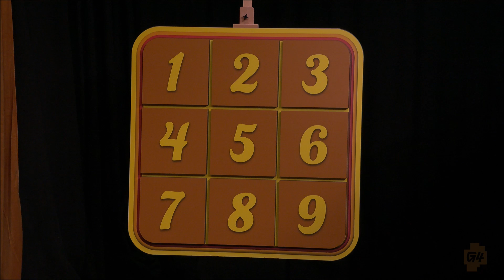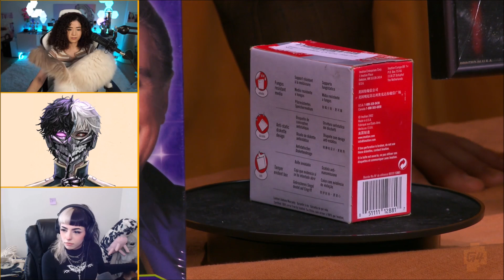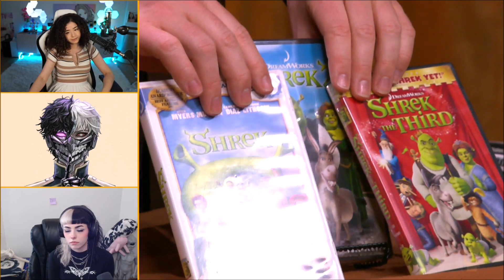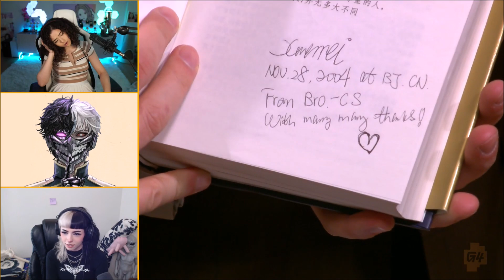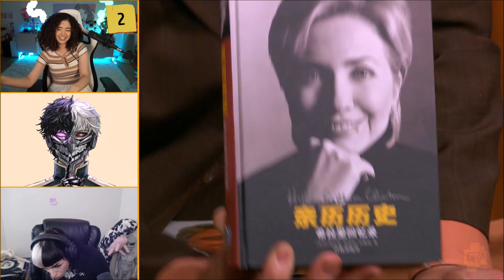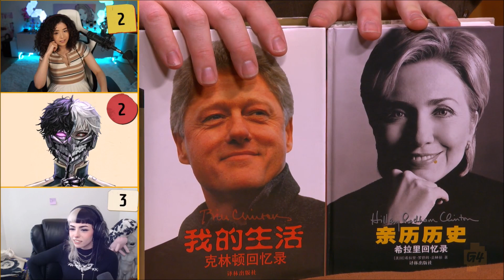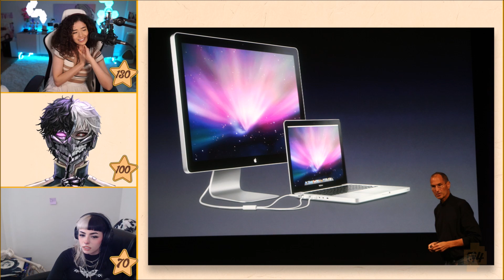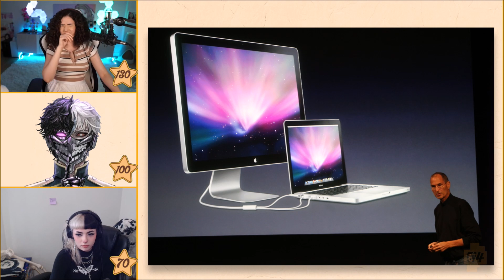Corpse Husband on Austin's stream - Name Your Price (MAR 24, 2022)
I AM NOT CORPSE HUSBAND

Corpse was on Austin's stream on March 24, he participated to Name Your Price with Emma and Poki :)

NO MONEY IS MADE WITH THIS CHANNEL ⚠